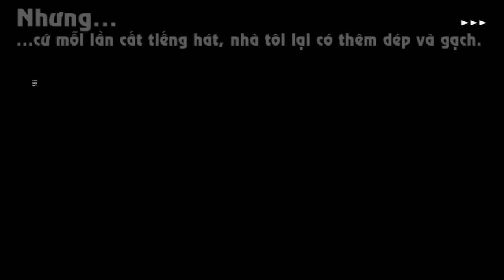[Bluebird games] Giấc mơ ngôi sao - Game tránh né gạch dép - Android